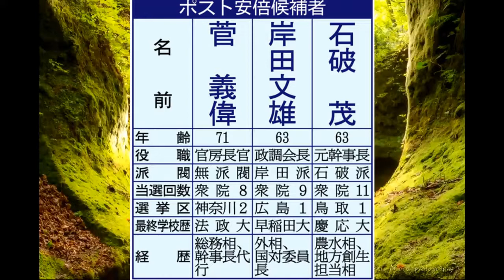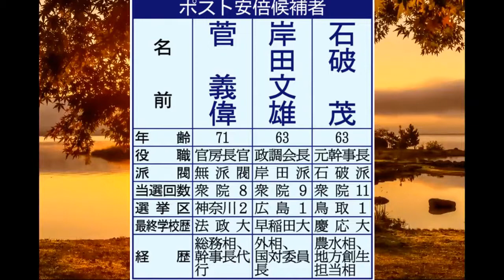【真🌸保守速報！】「“安倍後継”抗争突入！国難を乗り切れるのは誰なのか… 「９月解散」説も急浮上」令和2年8月30日ZAKZAKより＃財政出動100兆円＃日本人守れ親中派NO 消費税０を！